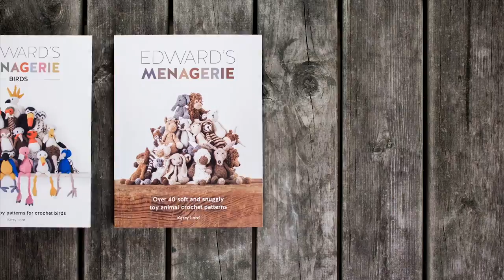How To: Crochet Rnd 1 of Your Ed's Animal Pattern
In this video, Kerry Lord covers getting started on your crochet project, including a brief recap of dc6 into a ring, how to read your pattern and how to work your stitches.

This video forms part of a series that accompany the Edward’s Crochet range of amigurumi kits, patterns and books to help you make her popular collections of animals, birds, monsters and dolls. Whether you’re a complete beginner, or a TOFT fan looking to further your crochet skills, these videos are suitable for all ages and abilities.